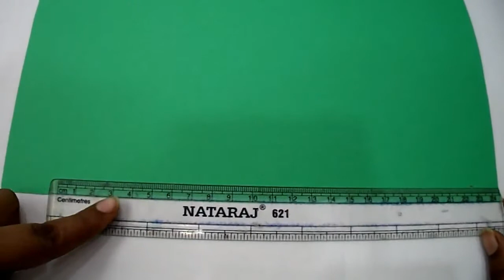DIY friendship bands |last minute friendship bands making ideas |how to make friendship band at home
this video shows beautiful friendship bands step by step making. easy, simple and less time.